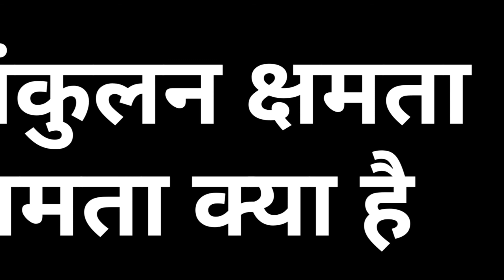संकुलन क्षमता | संकुलन क्षमता क्या है | संकुलन क्षमता की परिभाषा | Class 12 Chemistry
संकुलन क्षमता | संकुलन क्षमता क्या है | संकुलन क्षमता की परिभाषा |